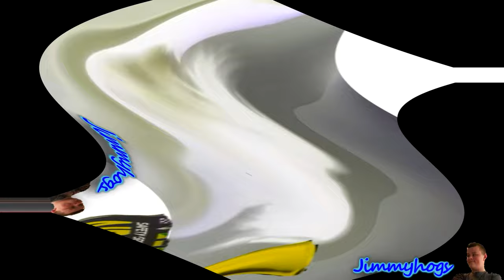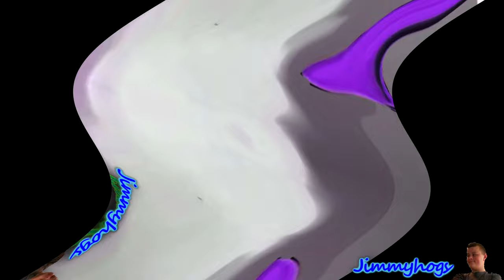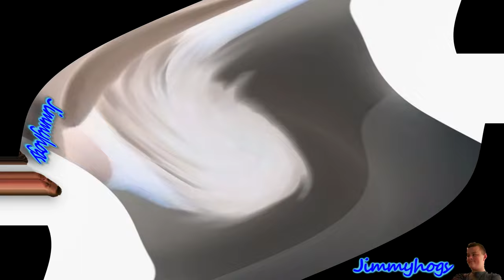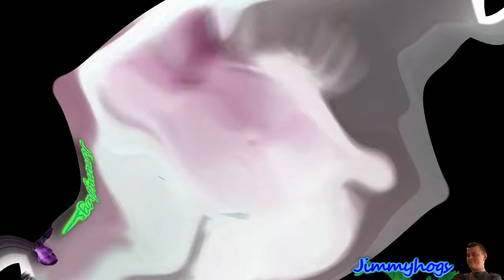Darkside Pitch Effects Center Effects Center Effects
Originally uploaded on: 6/29/20 (20,661 views)
Add me on Discord: Jimmyhogs#0001